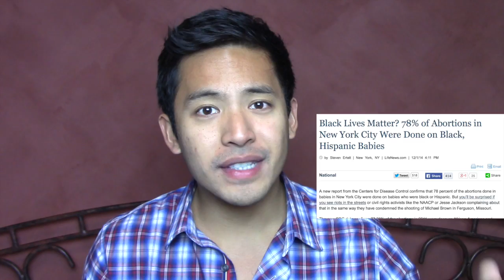FAIL: BlackLivesMatter vs Abortion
If you're still reading this, use the word “ironic” in your comment. It'll be our wink to each other ;)

- State of Daniel